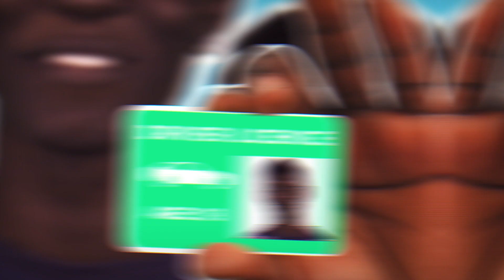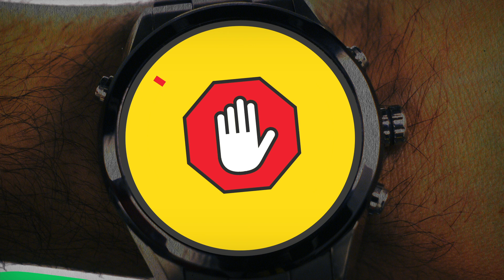Alcohol and the body - English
How does alcohol affect the body?

This video was created for the Connecting Diversity project. The project, funded by VicHealth, was led by Chin and Indian communities in Melbourne’s western suburbs 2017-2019.